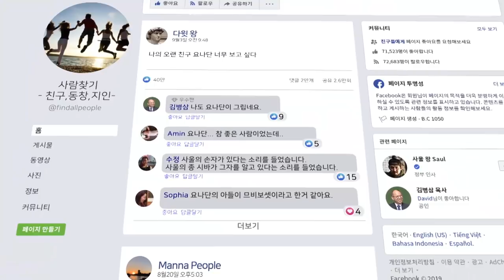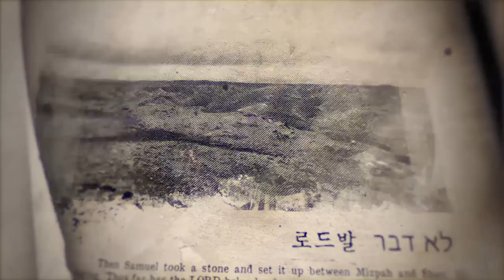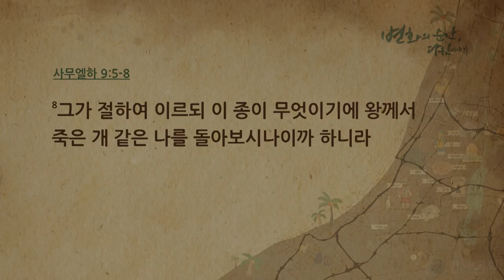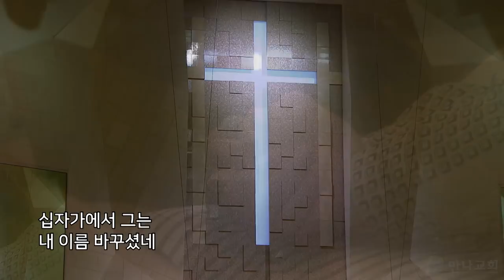은혜를 기억하고 은총을 베푼 곳_로드발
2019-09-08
설교: 김병삼 목사
(삼하 9:1) 다윗이 이르되 사울의 집에 아직도 남은 사람이 있느냐 내가 요나단으로 말미암아 그 사람에게 은총을 베풀리라 하니라
(삼하 9:2) 사울의 집에는 종 한 사람이 있으니 그의 이름은 시바라 그를 다윗의 앞으로 부르매 왕이 그에게 말하되 네가 시바냐 하니 이르되 당신의 종이니이다 하니라
(삼하 9:3) 왕이 이르되 사울의 집에 아직도 남은 사람이 없느냐 내가 그 사람에게 하나님의 은총을 베풀고자 하노라 하니 시바가 왕께 아뢰되 요나단의 아들 하나가 있는데 다리 저는 자니이다 하니라
(삼하 9:4) 왕이 그에게 말하되 그가 어디 있느냐 하니 시바가 왕께 아뢰되 로드발 암미엘의 아들 마길의 집에 있나이다 하니라
(삼하 9:5) 다윗 왕이 사람을 보내어 로드발 암미엘의 아들 마길의 집에서 그를 데려오니
(삼하 9:6) 사울의 손자 요나단의 아들 므비보셋이 다윗에게 나아와 그 앞에 엎드려 절하매 다윗이 이르되 므비보셋이여 하니 그가 이르기를 보소서 당신의 종이니이다
(삼하 9:7) 다윗이 그에게 이르되 무서워하지 말라 내가 반드시 네 아버지 요나단으로 말미암아 네게 은총을 베풀리라 내가 네 할아버지 사울의 모든 밭을 다 네게 도로 주겠고 또 너는 항상 내 상에서 떡을 먹을지니라 하니
(삼하 9:8) 그가 절하여 이르되 이 종이 무엇이기에 왕께서 죽은 개 같은 나를 돌아보시나이까 하니라